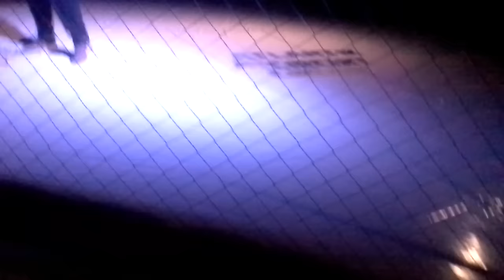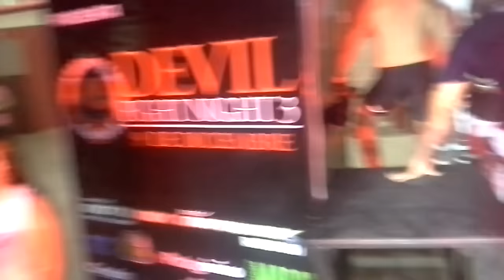Martin Orozco vs EL NINJA Sarranz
Devil Fight Night 3 19 de Diciembre 2015 Comodoro Rivadavia